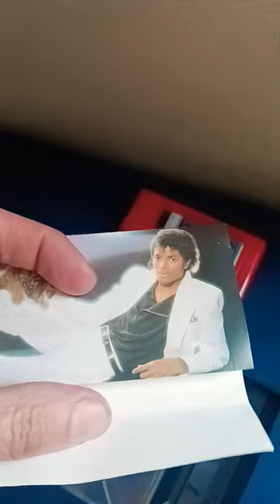Michael Jackson cassette unboxing uncasing Thriller 1982 Epic Records Like and Subscribe!!